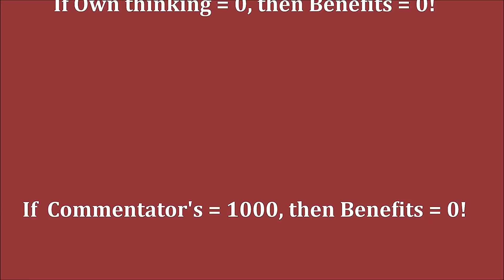GM Firouzja (Iran) - GM Artemiev (Russia) 5m PGN